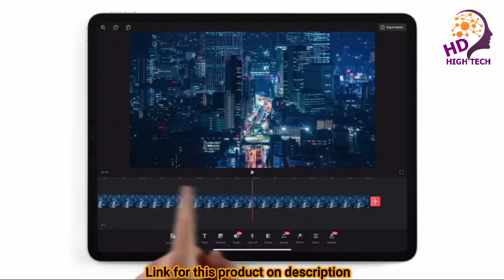Apple iPad Pro 11 Inch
HighTech HD is a channel that shows you the latest creation in technology, computers, robotics, and more.
sign up to receive our video updates
the links of the products you will find them here

About this article

     11-inch edge-to-edge Liquid Retina display with ProMotion, True Tone and P3 wide color gamut
     A12Z Bionic chip with Neural Engine
     12-megapixel wide-angle and 10-megapixel ultra-wide-angle cameras, LiDAR scanner
     7 MP TrueDepth front camera
     Face ID for secure authentication and Apple Pay
     Four speakers and five studio-quality microphones
     802.11ax Wi ‑ Fi 6